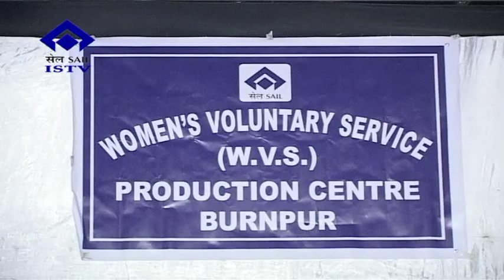0074 27 11 2017 AGM of WVS